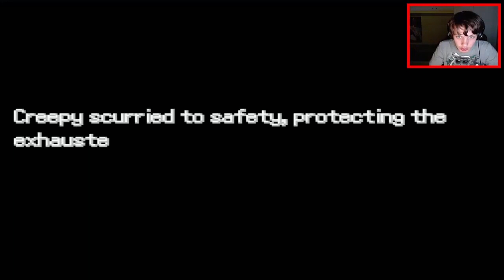UN BUG FATALE | POKEMON APEX [EP.04] FINALE